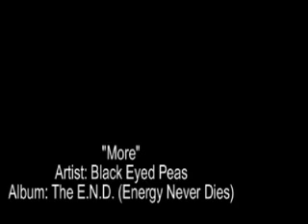More - Black Eyed Peas (Single)